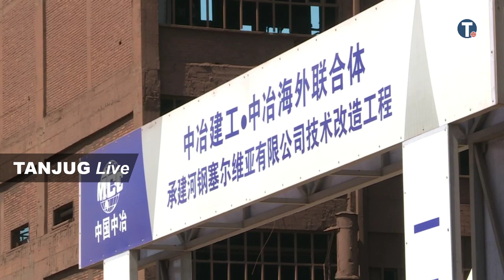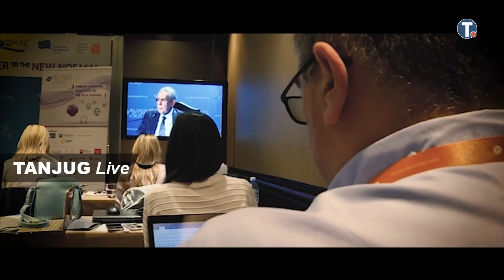Uživo – Smederevo, Polaganje kamena temeljca za novo postrojenje HBIS Grupe